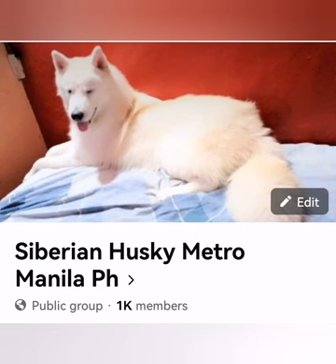UPDATE KAY COTTON & PICKLES❤️dog